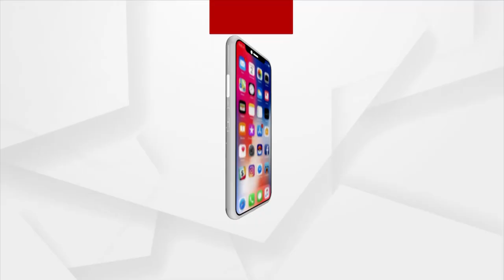HEADLINES@7 AM | 27 OCT 2021 | Argus News